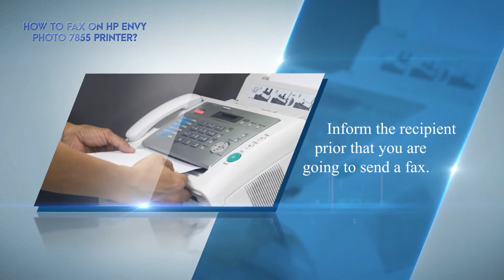HOW TO FAX ON HP ENVY PHOTO 7855 PRINTER?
Get instant solutions for HP Envy Photo 7855 how to fax functions setup.

 Guide How To Fax On HP Envy Photo 7855 Printer.